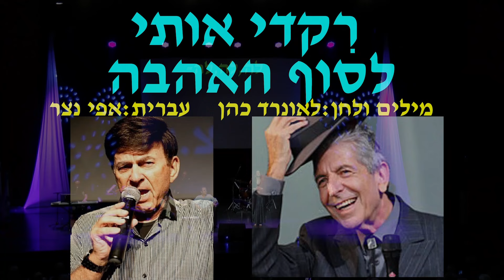רקדי אותי לסוף האהבה- בביצוע לימור שפירא ובתרגומו של אפי נצר ( מאת לאונרד כהן )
מתוך מופע מחווה לכבוד יום הולדתו ה90 של אפי נצר ב1.7.24